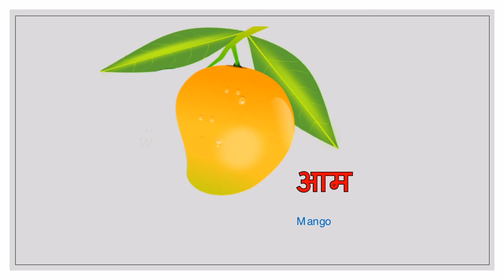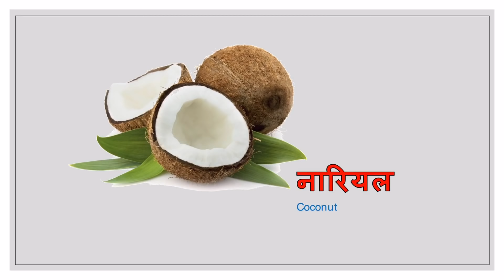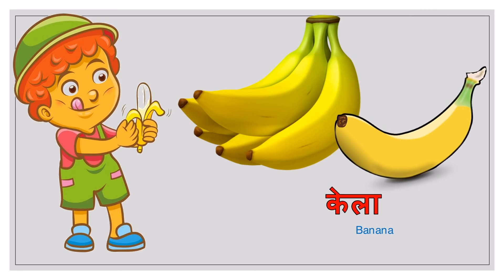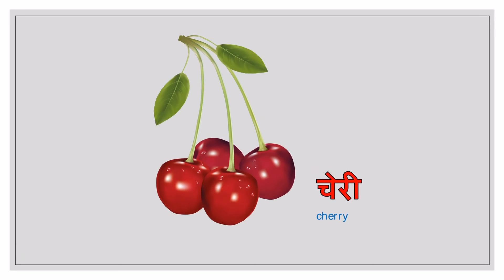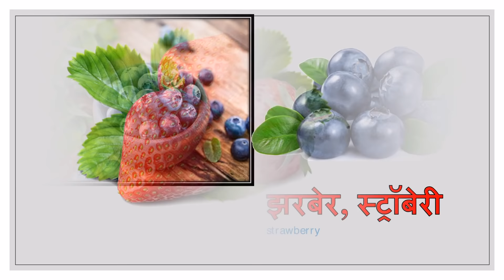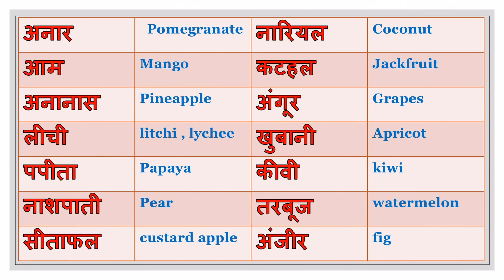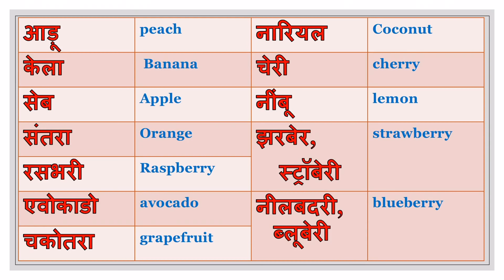Names Of Fruits In Hindi/ फलों के नाम